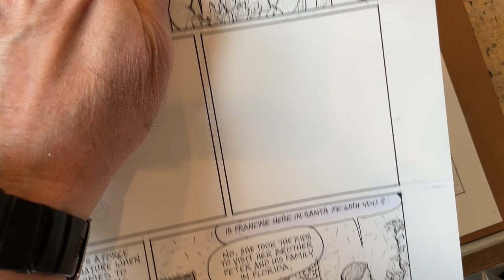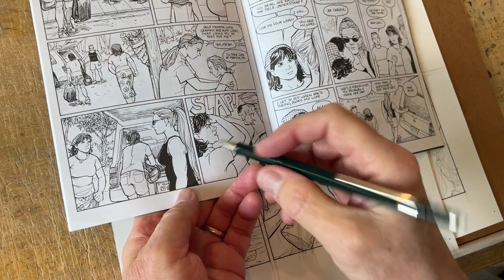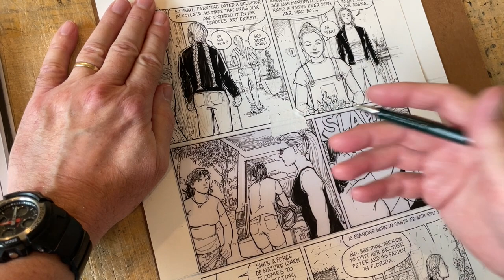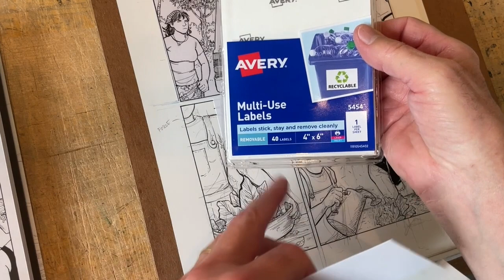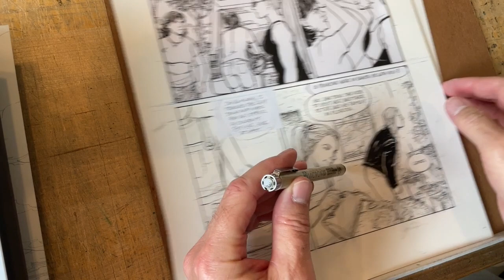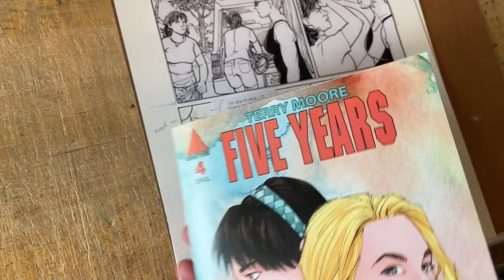Drawing Comics: Editing Dialogue To Tell Story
Comic stories move fast so your dialogue needs to be loaded with with story telling. Your character says one thing but their choice of words can mean something more when considering the story. Here I explain a such a moment when I can take a throw away line from my character Katchoo, and change it to a more important line that moves the story along.

Follow TerryMooreArt on Twitter, Instagram and Facebook.

And Al needs all the help he can get.

Check out our listings for over 130 other drawing videos, tutorials and more.